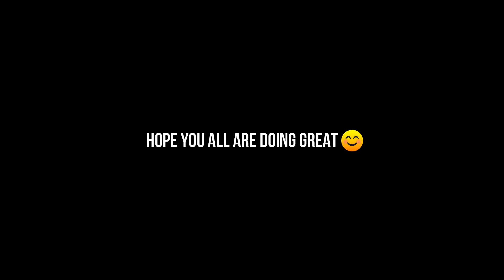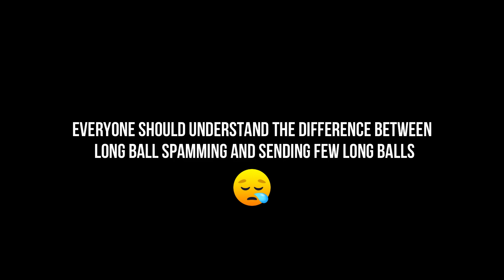Scout and Liars FC's Opinion about Long Balls 😏😤 || Pes Mobile || WOLF Gaming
IGN : WOLF Gaming

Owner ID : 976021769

The only goal is to bring trophy for India in eSports. 🇮🇳

Who I am? A Scrims Player who doesn't fear facing any player against and also doesn't like to give up at all.

Please keep supporting legit players.❤